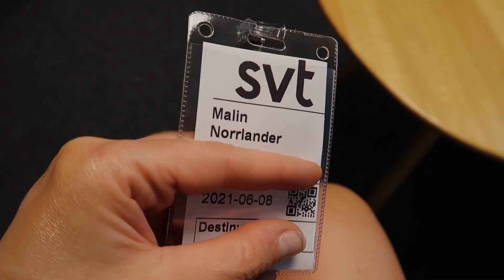TV-INSPELNING&JUNKYARD HAUL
MALIN3FOR2 FÖR TREDJE PLAGGET PÅ KÖPET!